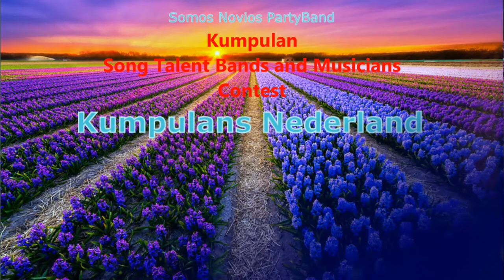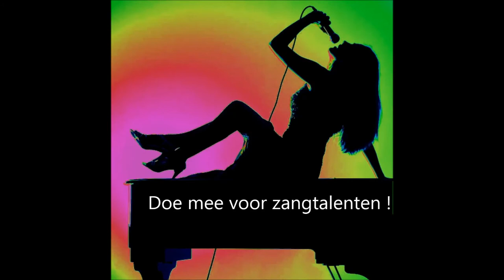Song Talent Bands and Musicians Contest,Talentenjacht 2019 Den Haag Lady Singers Dance Night 2019